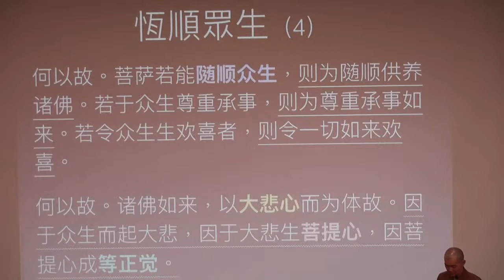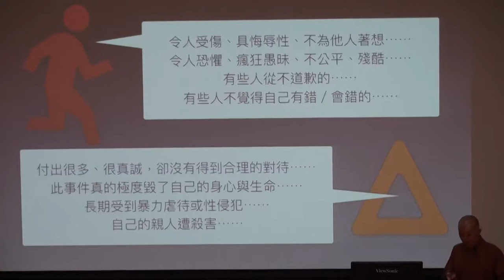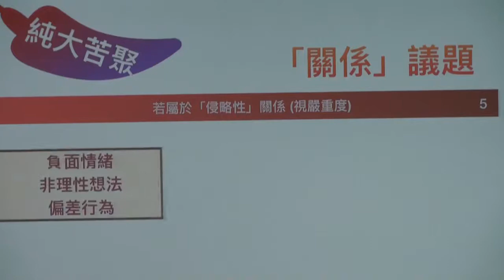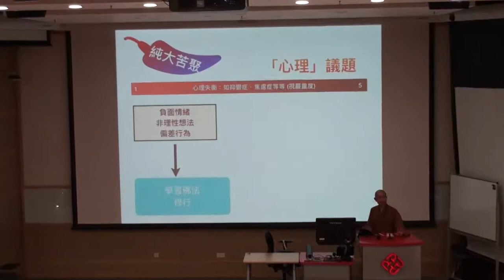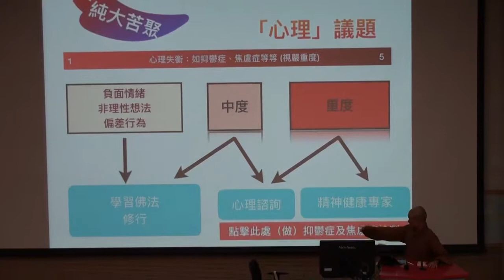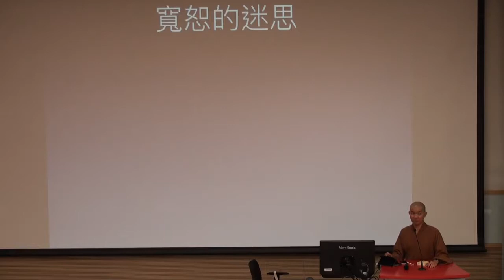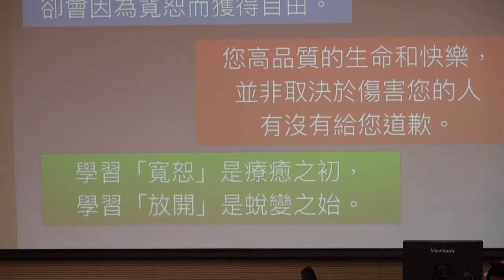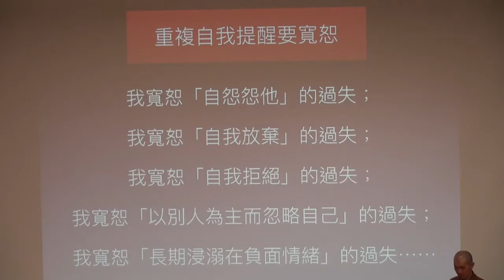《道一法師開示 從寛恕 到恒順》第三講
此講座由香港理工大學學會協辦